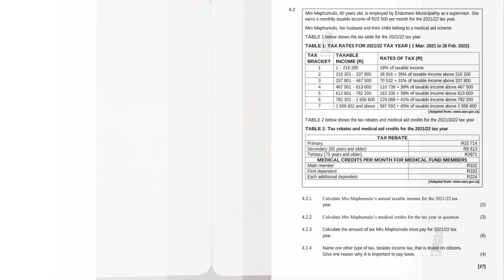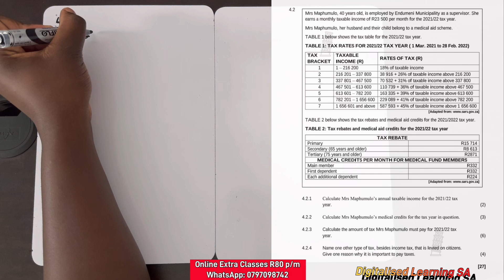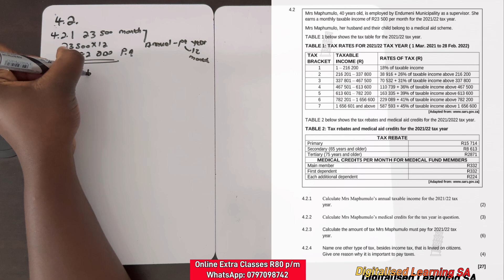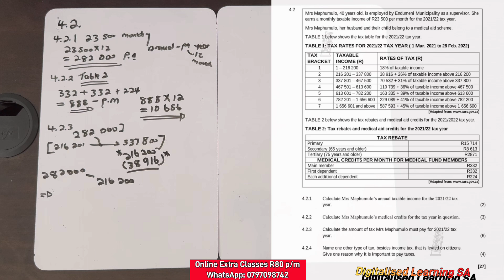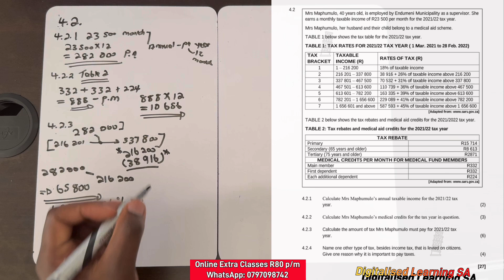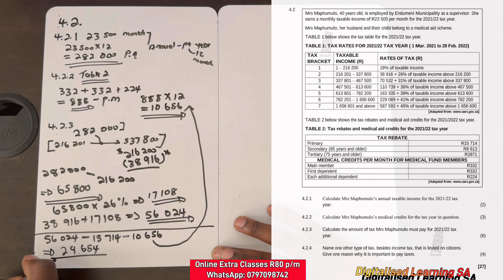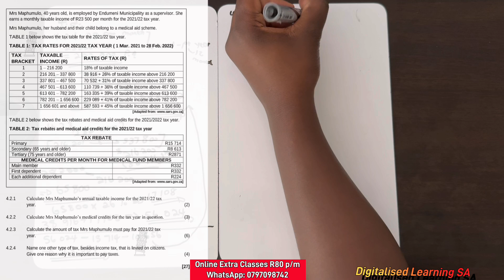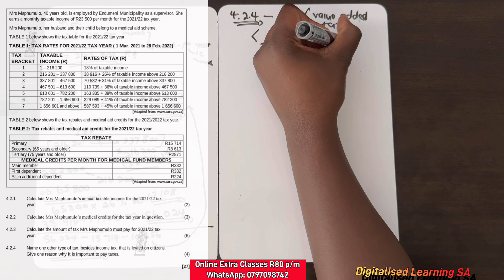Grade 12 Maths Literacy Term 1 | Taxation | 2025 SBA Test Paper